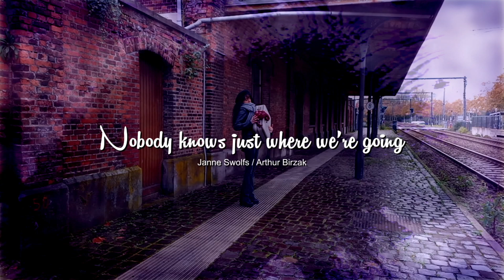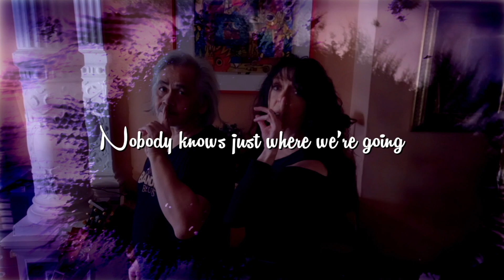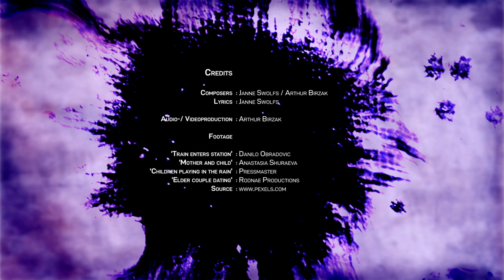Nobody knows where we're going - Janne Swolfs (solo)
Lyrics: Janne Swolfs

Arrangements and instruments: Arthur Birzak